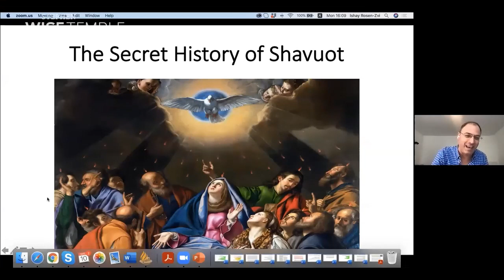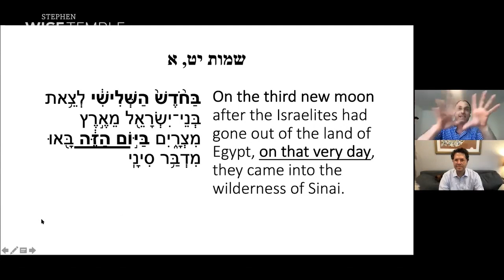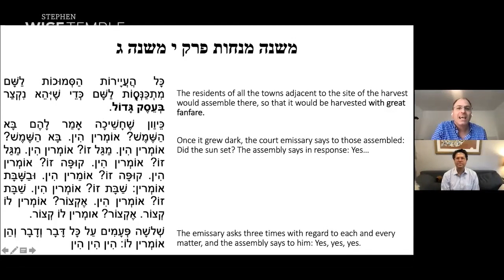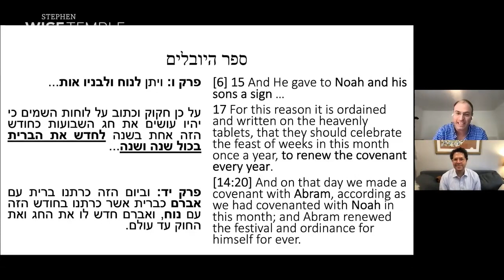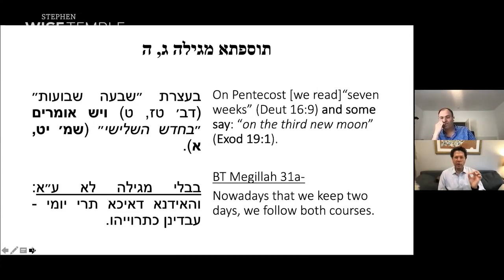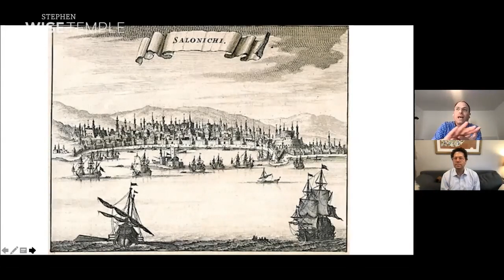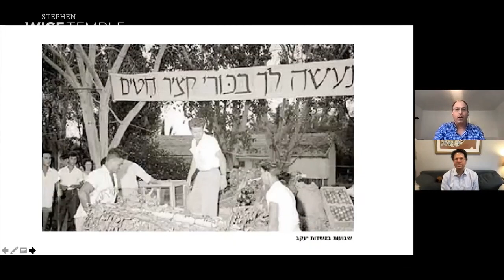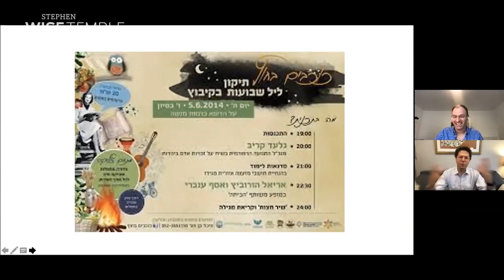Exploring a Revolutionary Moment in World History: Dr. Ishay Rosen-Zvi and Rabbi Yoshi Zweiback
*Recorded on Tuesday, May 11, 2021*
Shavuot celebrates the day that God gave the Torah to the Jewish People, a moment that quite literally transformed the world. Traditionally Shavuot is dedicated to study, a chance to steep oneself in the wisdom of the ancient text and the commentaries of the sages. Join Dr. Ishay Rosen-Zvi, professor of rabbinic literature in the department of Jewish Philosophy at Tel-Aviv University, and Rabbi Yoshi Zweiback as they explore this revolutionary moment in world history.
Stephen Wise Temple | Los Angeles, CA